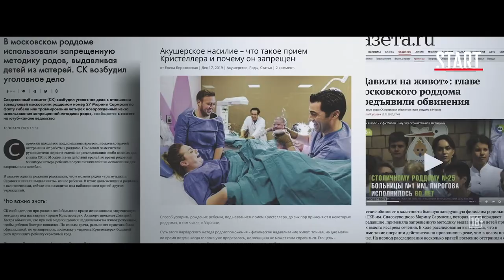Все серии документального фильма о насилии «Хватит!» | Смотреть на Kartina.TV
Время сказать насилию «Хватит!»: смотрите все серии первого документального проекта START на Kartina.TV в хорошем качестве.
Сюжеты киноленты основаны на реальных событиях — за каждым эпизодом стоит чья-то невыдуманная история…
Ведущие — актер Владимир Мишуков и журналистка Настя Красильникова — обсудят истории женщин, переживших насилие в разных ситуациях: на работе, в роддоме, дома. Откровенные рассказы и цифры станут поводом для разговора, в котором мужчина и женщина смогут услышать друг друга и сказать то, о чём раньше молчали.